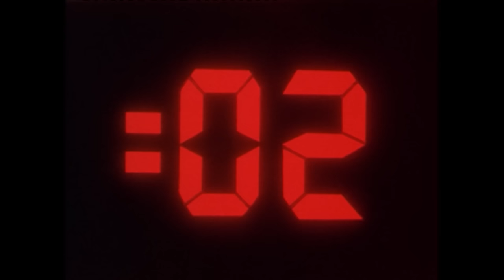Dexter's Laboratory | Rude Awakening | Cartoon Network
After working in his lab all night creating his latest invention, Dexter tries to get some sleep, but is constantly interrupted by Dee Dee.

Past the vaulted doors lives the smartest boy the world has ever seen, Dexter, boy genius! He's constantly creating dazzling, world-saving inventions in his secret laboratory. His big sister Dee Dee frequently wrecks his experiments. However, he has bigger problems such as his nemesis, Mandark, his brilliant rival at Huber Elementary School. Mom and Dad, of course, have no idea what their little angel is up to.